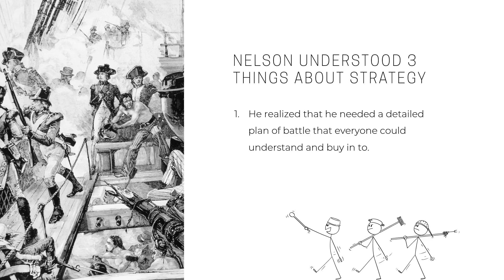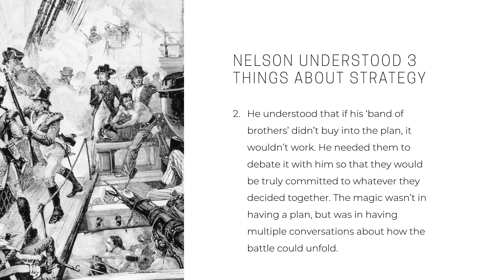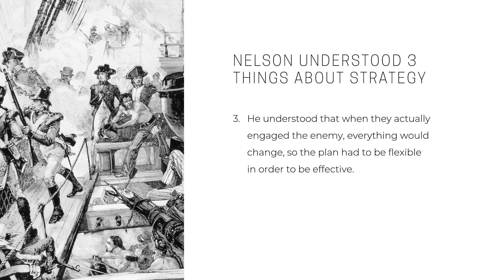3 Keys to Victory in Business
This video is part of our online leadership course  “How to Create a Business Plan“

► Looking to increase engagement, boost productivity, and develop a high-performing team?

We combine the best of all worlds - engaging courses, expert personalized coaching, and hands-on tools so you’re never stuck dealing with people issues, underperformers, or high turnover again.